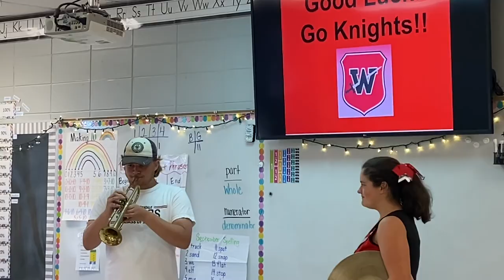WLHS & WLE Homecoming Pep Rally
It's a special day in The Kingdom! Homecoming is here! To celebrate, student-athletes and the band from West Lauderdale High hosted a special pep rally at the elementary school.  Click on the video to enjoy some of the sights and sounds.